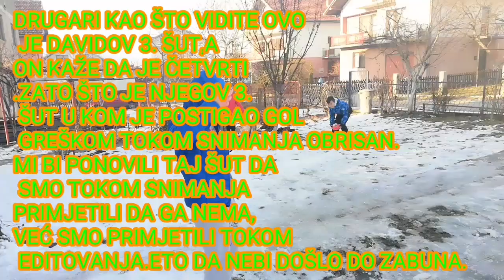KIVI I KAFA FOOTBALL CHALLENGE*grozno*